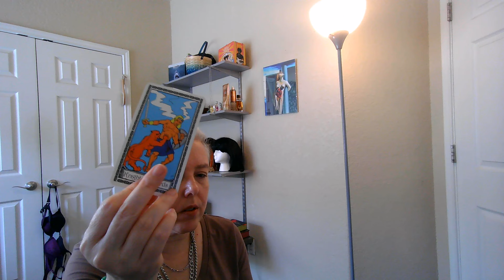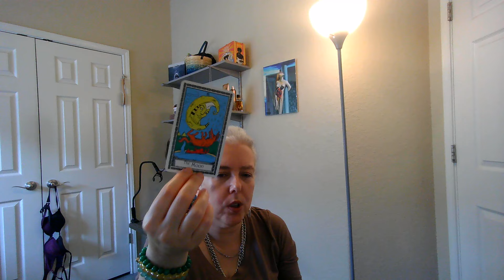WHO CAN'T STOP THINKING ABOUT YOU??? ALL SIGNS!!!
Entertainment purposes.

TIME STAMPS

♈️00:13
♉️03:16
♊️05:55
♋️09:37
♌️14:25
♍️17:00
♎️22:08
♏️27:37
♐️34:16
♑️43:08
♒️46:39
♓️52:19

at redbubble!
Check 'em out!

CLIENT TESTIMONIALS

10/10 will work with her again!"

(LENA)

PERSONAL READINGS

2. You can ask up to three questions. I recommend sending your astro combo (sun/moon/rising) as well as the astro combo of your love interest if applicable, but this is not a requirement.

After I've received your payment and questions I'll schedule your reading.
I only do audio readings. No video.

Once I have sent the photographs
and audio files